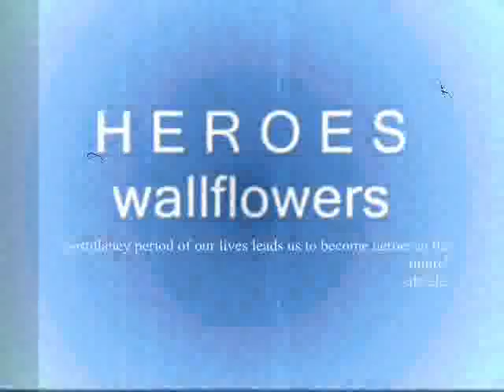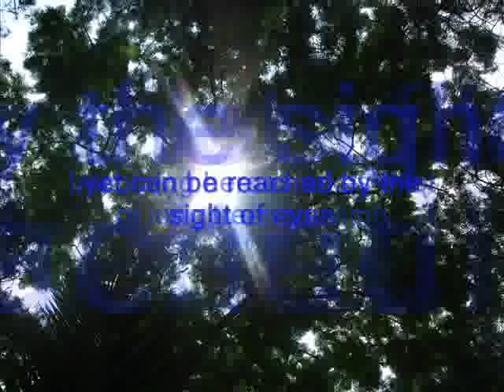Postulancy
Alwele on Postulancy life. SVD (Society of the Divine Word)Seminary. DWST Tagaytay. Heroes by Wallflowers. St. Arnold Janseen, St. Joseph Freinademetz.